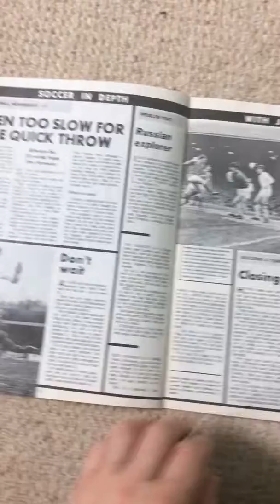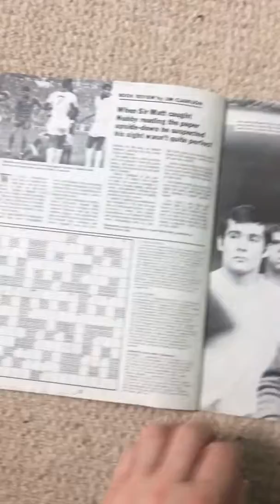Vintage football magazine jimmy hill’s football weekly December 27th 1968